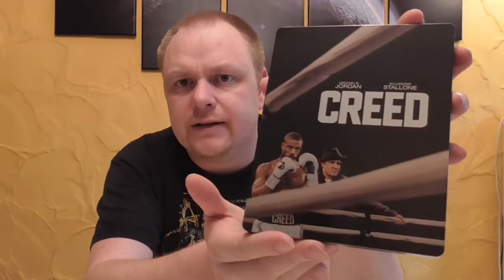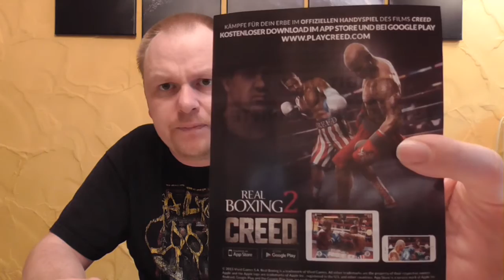Unboxing - Creed - Limited Steelbook Edition - Amazon exklusiv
Ein neues Unboxing Video für euch, diesmal:
Creed - Limited Steelbook Edition - Amazon exklusiv

PREIS: 24,99 €

Hier könnt ihr das Edition bestellen:

Euer Vorhees82